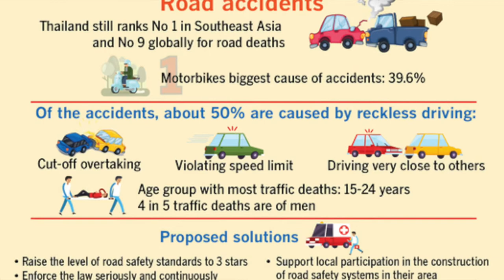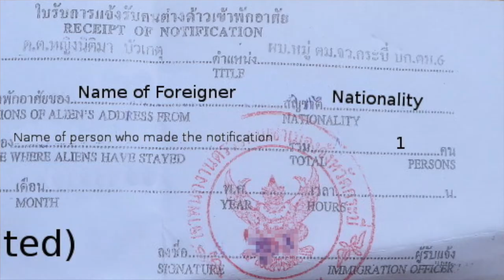Motorcycles in Thailand - Mopeds/Scooters, Motorcycle Taxis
Hello! Thank you for tuning in! In this video, I'd like to talk about motorcycles in Thailand. This way of transportation is very popular in the country and the country has more than 20 million motorcycles registered, not to mention the unregistered ones. Please, join me whilst I'll talk about my past experiences with motorcycles in Thailand. I hope you'll enjoy this video and thank you again for your support! Khop khun krap!